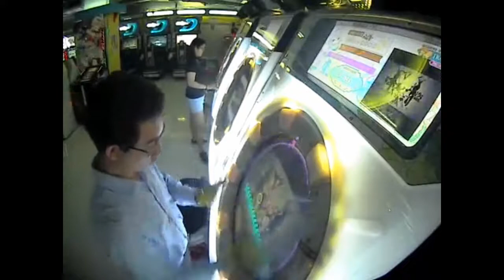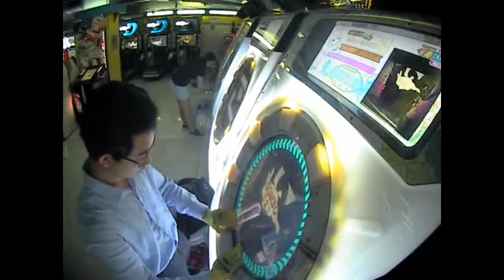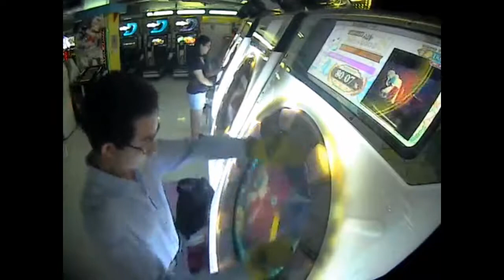[maimai MiLK] アウターサイエンス MASTER S Rank (3 MISS)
I am so dead to have requested another Kagerou Project song in maimai, and it is finally here.

When compared to Kagerou Days, Outer Science is significantly harder (Not as hard as Kagerou Days in Re:MASTER), not only requires you to have fast taps and fast slides, but also incredible balance on switching sides. I guess I am not too balanced and got owned by the later part of this Kagerou Project song, oh well.

Song name: アウターサイエンス